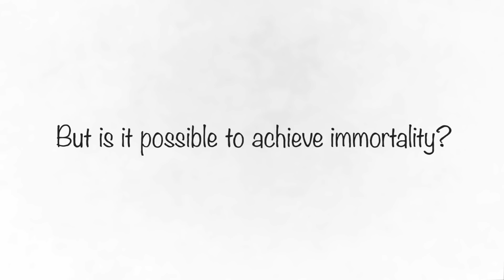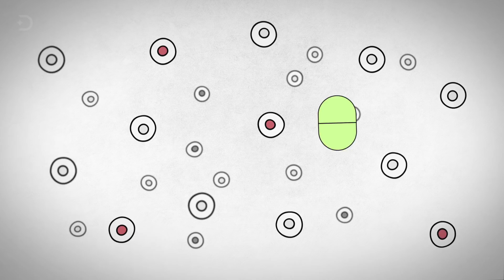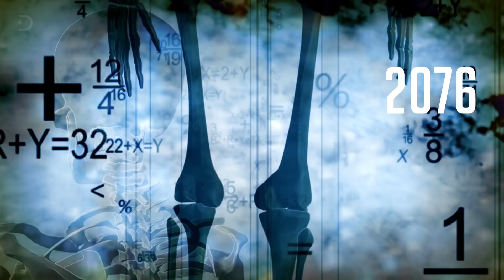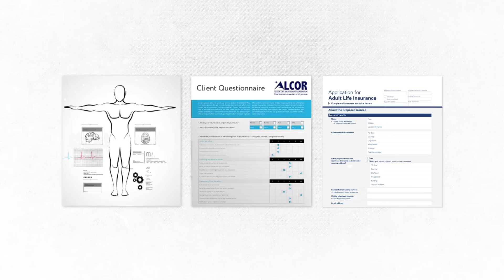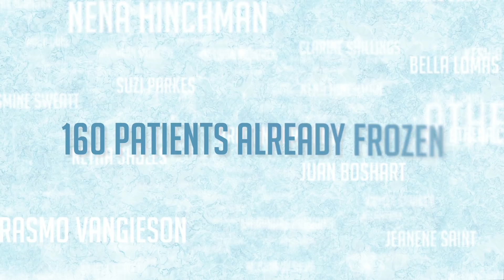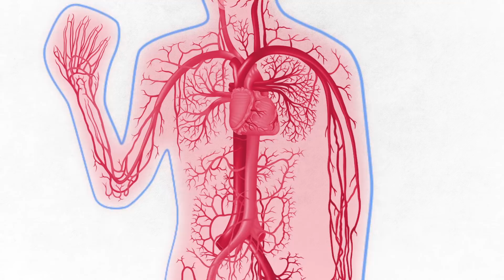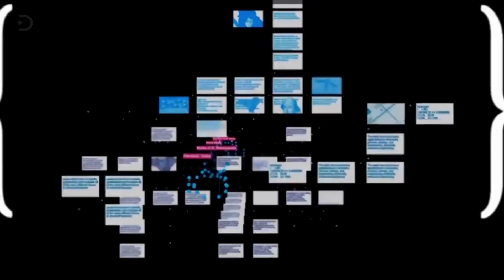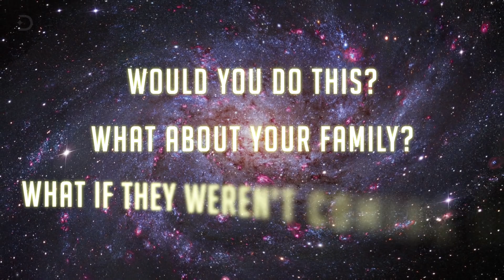How Humanity Will Become Immortal In Future?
It’s not known exactly when us humans began to imagine being able to live forever, but it’s probably been thought about for thousands of years since getting old comes with a whole list of problems associated with it. The ancient Greek poet Homer called old age ‘loathsome, and the well-known Shakespeare termed old age as a ‘hideous winter’.